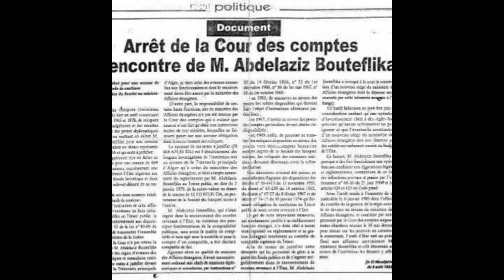Bouteflika a été reconnu voleur par la cour des comptes le 8 août 1983